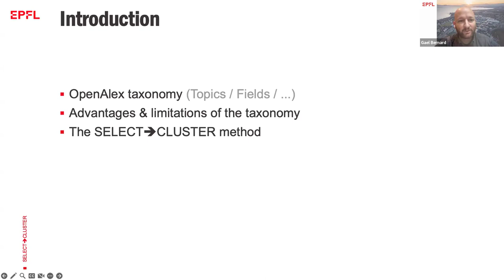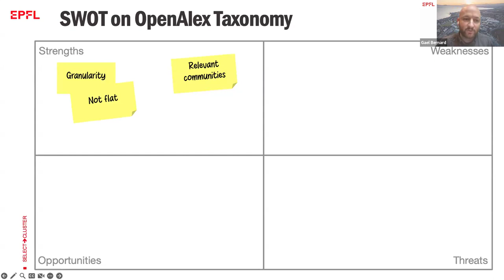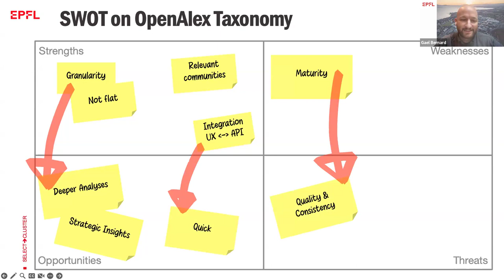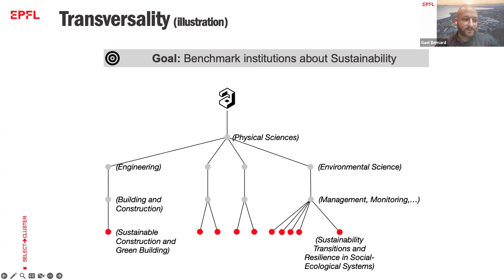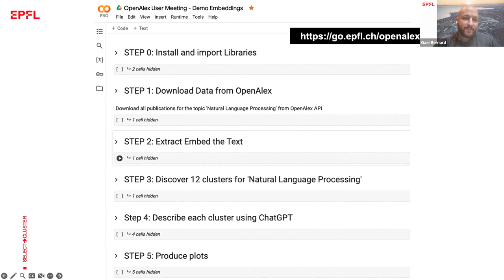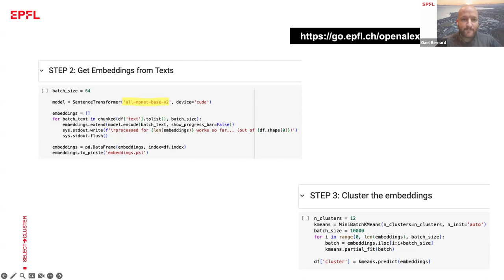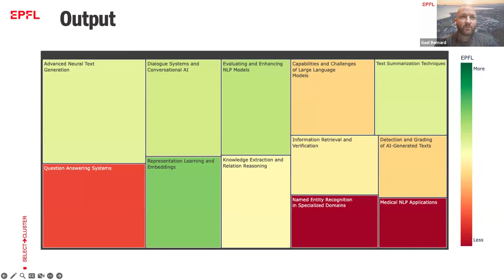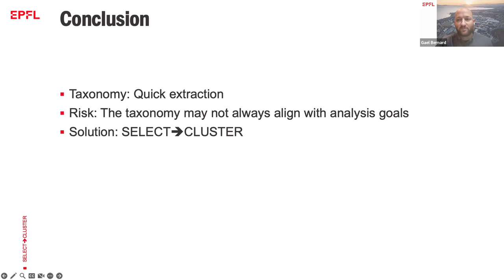Benchmarking institutions using embeddings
Benchmarking institutions using embeddings by Gaël Bernard, L'École polytechnique fédérale de Lausanne (EPFL)

This is #18 in the series of video recordings of the presentations at the first OpenAlex virtual user conference, held May 30-31, 2024.